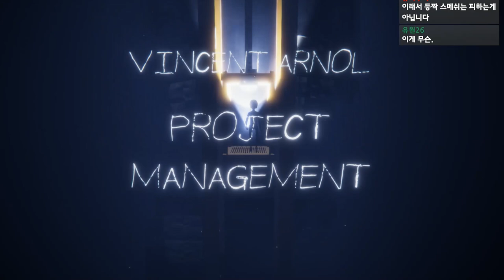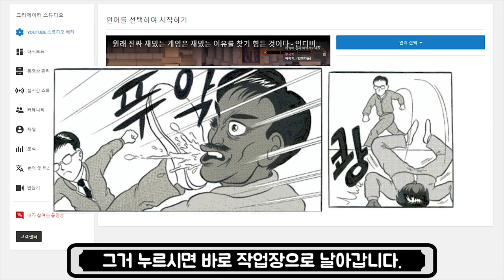강아지를 찾으러 간 지하실에서 보면 안될것을 봐버린 남자아이 - 보지마 (Don't look) [플레임]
가격: 무료